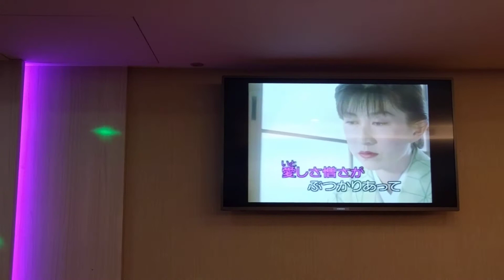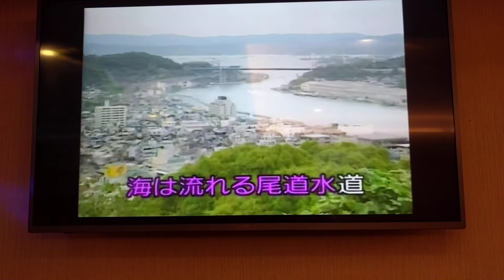林喬勳翻唱 尾道水通 水森かおり 志明一族 演歌秀